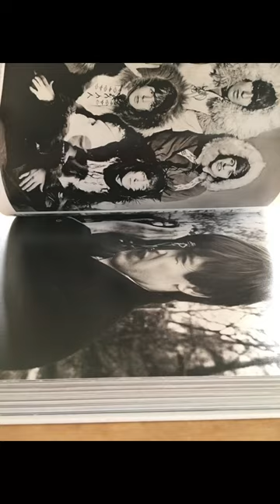Terry O'Neill's Rock 'N' Roll Album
Delve into a seriously stunning chronicle of rock 'n' roll history as seen through the lens of master photographer Terry O'Neill. Throughout his globe-trotting, multi-decade career, O'Neill turned his attention to a stellar line-up of stars - from David Bowie and The Beatles, to The Rolling Stones, Tina Turner, Blur, Bruce Springsteen, Elvis Presley, Liza Minnelli...